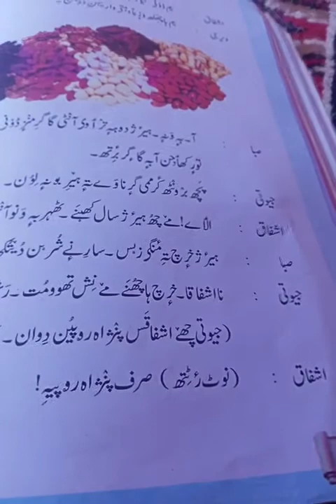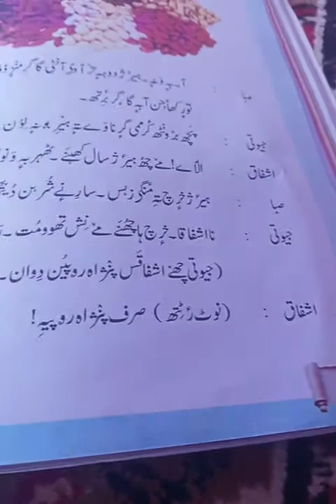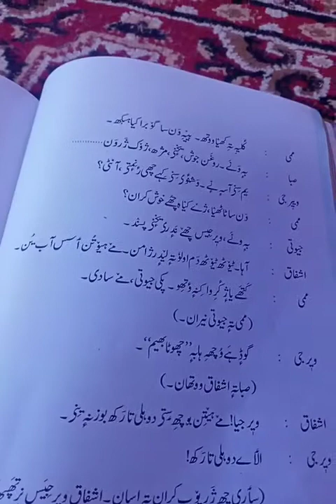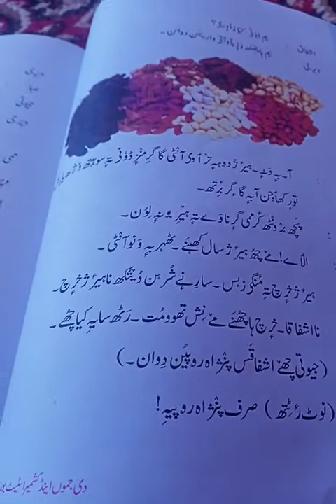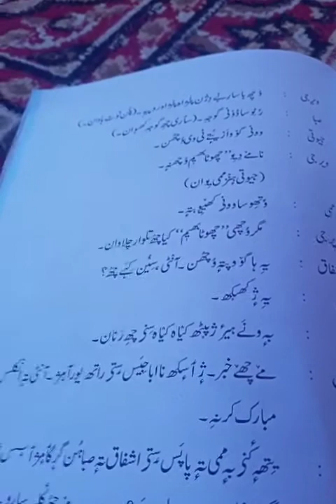Harith class5th sub kashimiri delivered by parveena Akhter GM's handwara